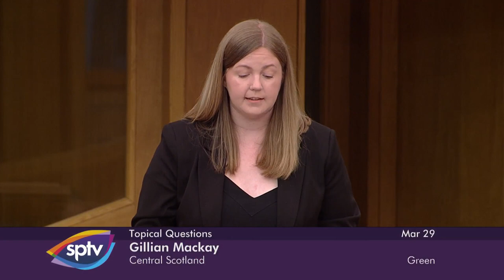Topical Questions - 29 March 2022